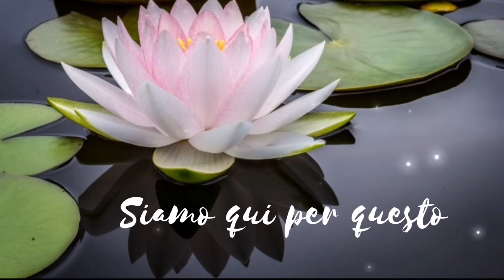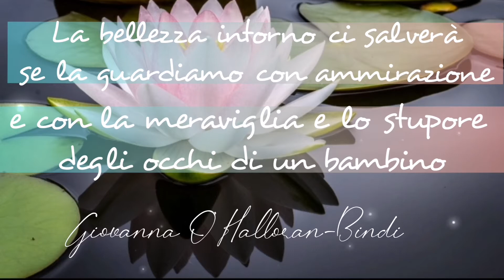LA BELLEZZA CI SALVERÀ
La natura che ci circonda fatta di piccole cose sono invece le piú grandi perché sono quelle che ci salveranno dalle miserie della vita per come ci viene presentata dai media che stanno cercando di uccidere la bellezza dell' anima. Non acconsentiamo questa demolizione interiore ma cerchiamo di salvarla con la visione e con l'ascolto, immergiamoci totalmente dentro la BELLEZZA che ci circonda attraverso la meraviglia e lo stupore degli occhi di un bambino.
BEAUTY WILL SAVE US:
 The nature that surrounds us made of small things are instead the greatest because they are the ones that will save us from the miseries of life as it is presented to us by the media that are trying to kill the beauty of the soul.  We do not consent to this inner demolition but we try to save it with vision and listening, let's immerse ourselves totally in the BEAUTY that surrounds us through the wonder and amazement of a child's eyes.

▶️ PUBLICATIONS:

▶️"La Roccia degli Amanti"

▶️"The Rock of lovers"

▶️"The Third Vision"

▶️"The Curse of The Dark Angel"